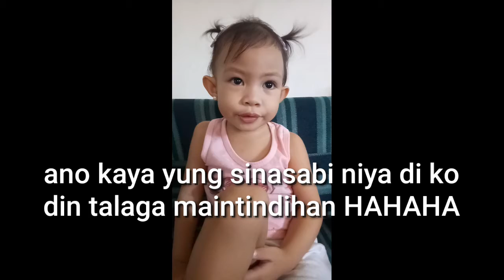INTERVIEW WITH A 2 YEAR OLD + RAIN RAIN GO AWAY AND FINGER FAMILY SONGS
Love love everyone!!